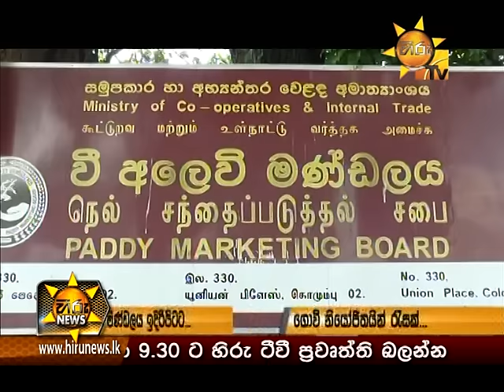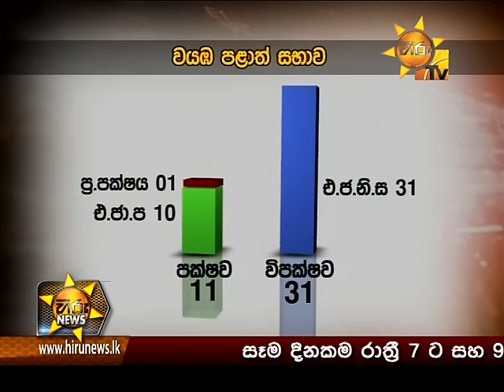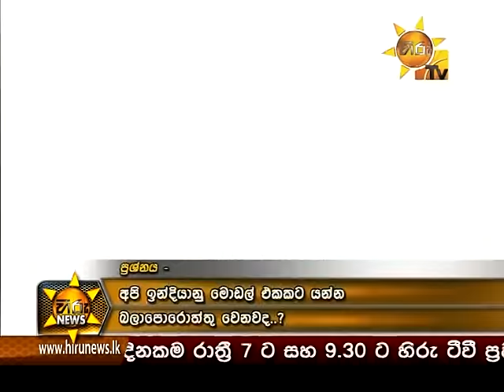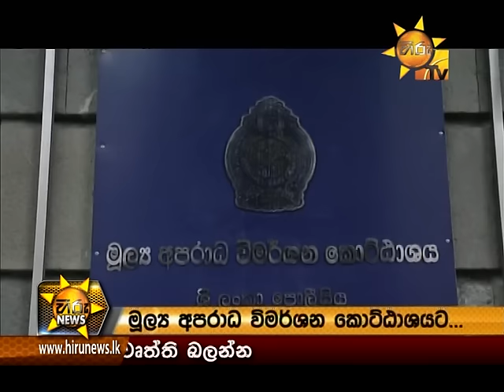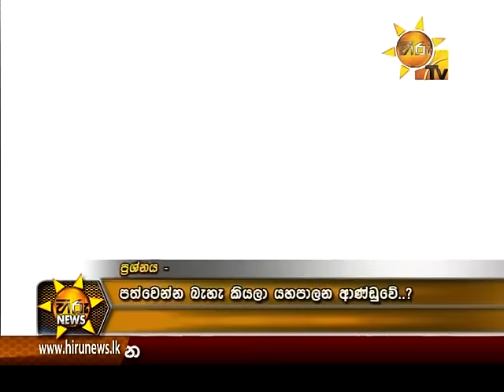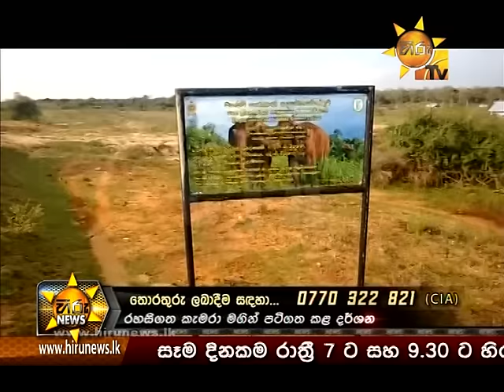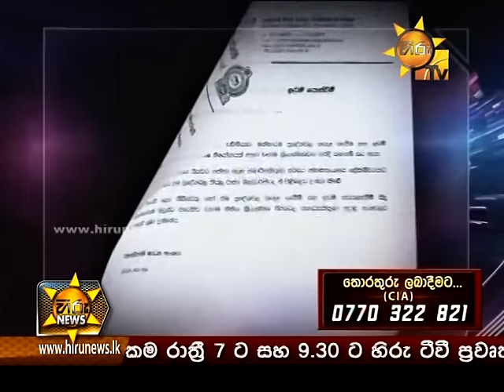Hiru News 7.00 PM | 2016-12-28